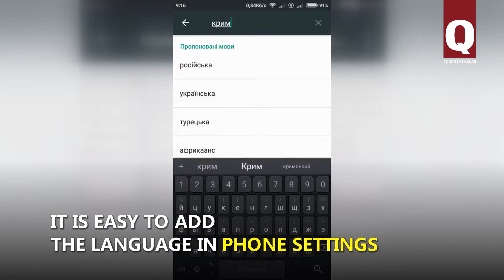Gboard supports Crimean Tatar language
Good news for Android users. Gboard, a virtual keyboard application developed by Google for Android and IOS devices, supports Crimean Tatar language.